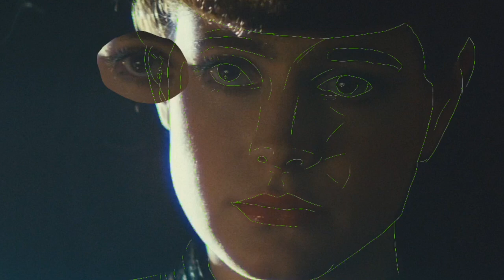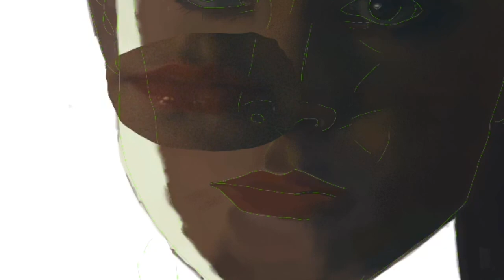Rachael Tyrell - Blade Runner. Time-lapse Photorealistic Digital Painting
This is my second attempt at photorealism, based on a still from one of my fave movies of all time, Blade Runner.

Painted on an iPad Pro with Apple Pencil using Procreate. Check my channel for other photorealism time lapses.

Featuring "Rachel's Song" (sic) by Vangelis, also one of my fave composers of all time :)